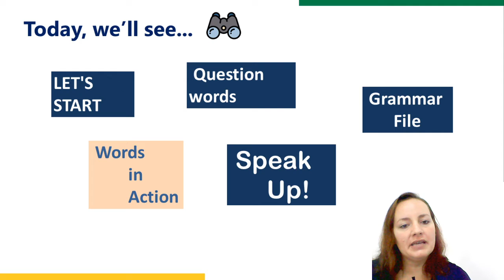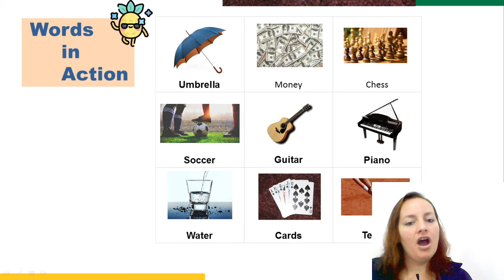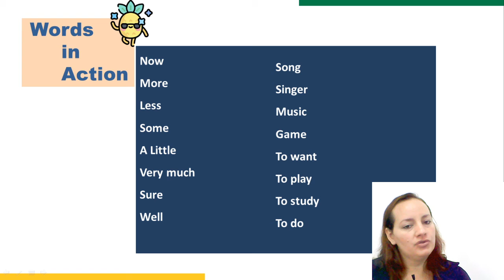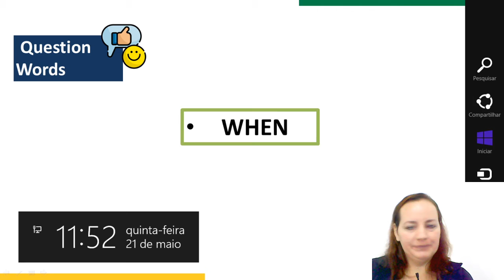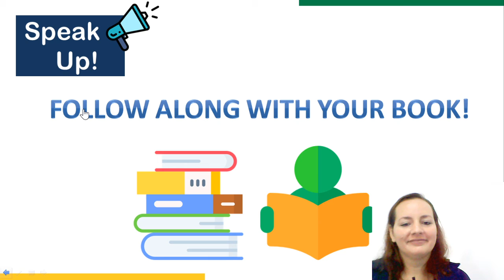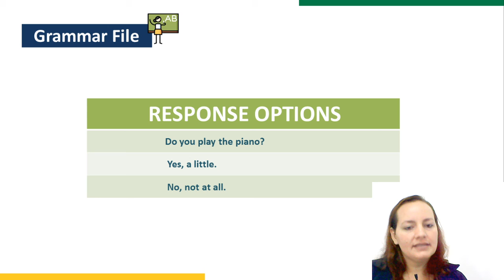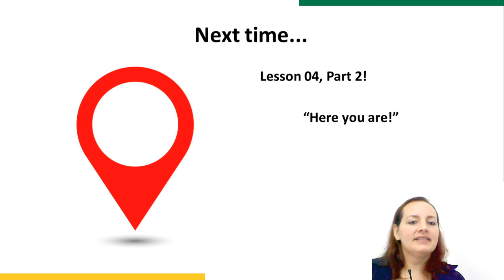Conteúdo On-line Educadora Mariah (20ENG04)